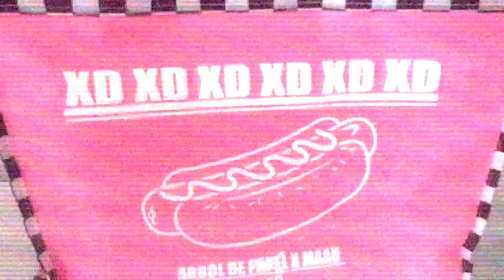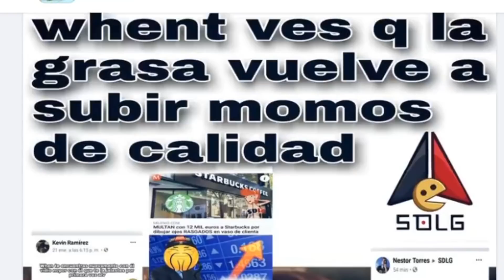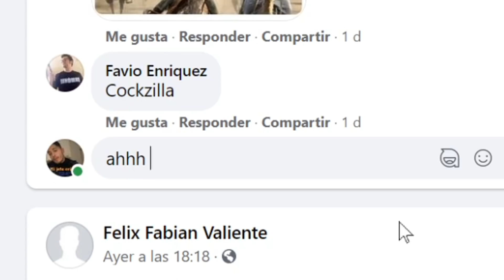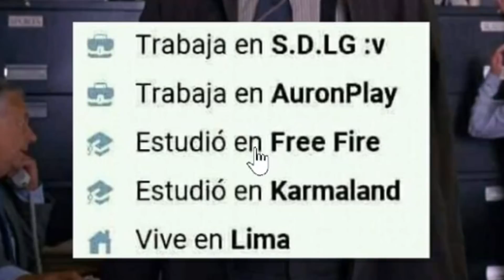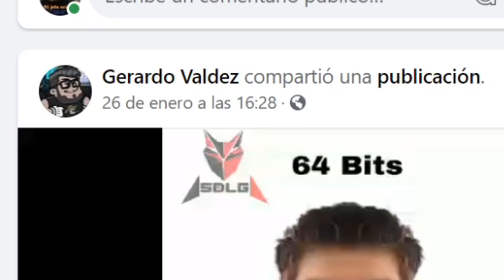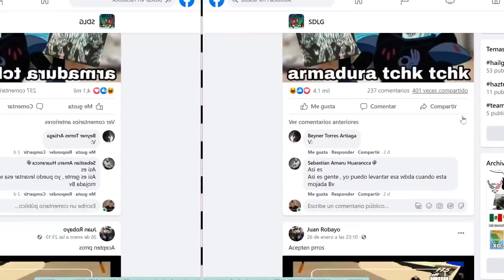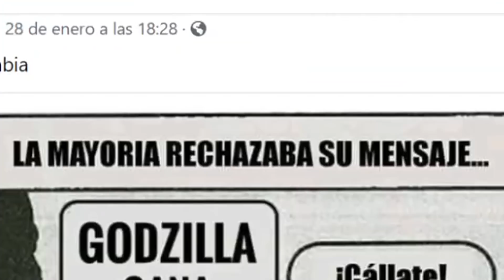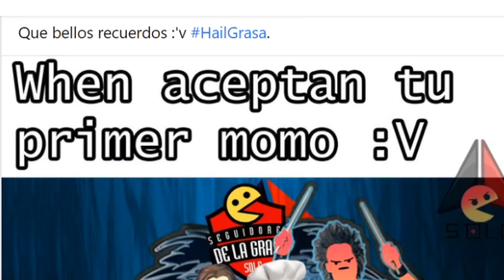Me INFILTRÉ en LA GRASA (SDLG) 😳